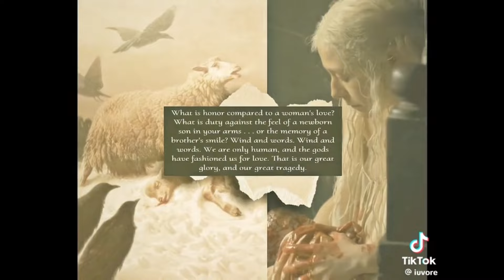Here are some hotd/got edits because I love ASOIAF| part 27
These are not mine all credit goes towards the amazing editors. Please go check them out their usernames and credits are on every edit. Thanks so much for your support I appreciate it❤️☆